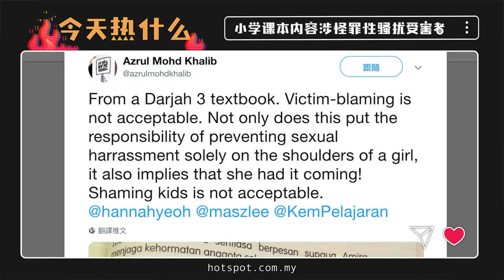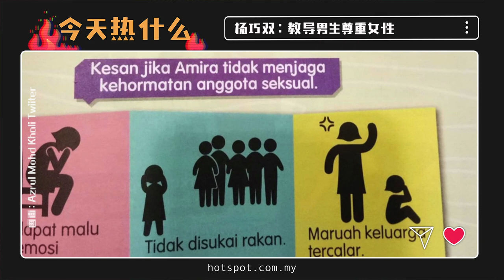▌今天热什么▐ 课本涉怪罪性骚扰受害者 教育部修改内容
孩子的教育很重要，所以从小就该被灌输正确的观念。